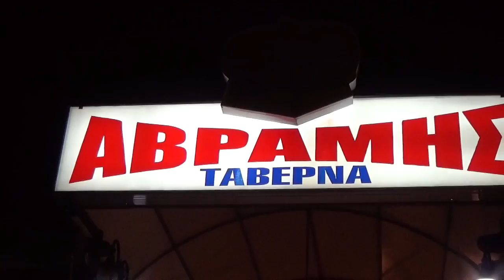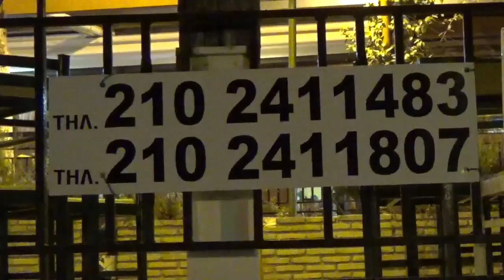ΚΟΣΜΙΚΗ ΤΑΒΕΡΝΑ ΑΒΡΑΜΗΣ ΧΑΣΙΑ (( Ω...γλυκια μου έαρ....))..ΛΥΡΑ ΜΑΝ ΚΛΑΔΟΣ ΜΑΝΟΥΣΟΣ ΚΑΦΑΝΤΑΡΗΣ